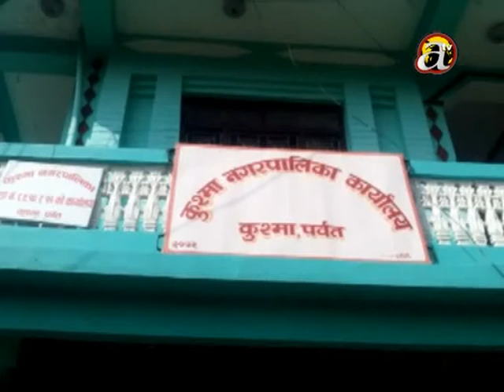Protest against appointing employees - Parbat birod